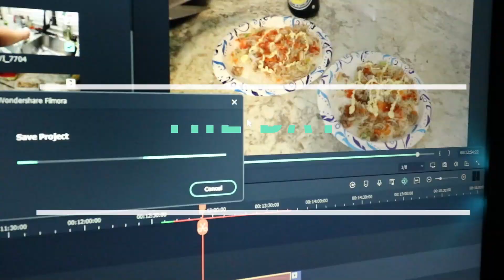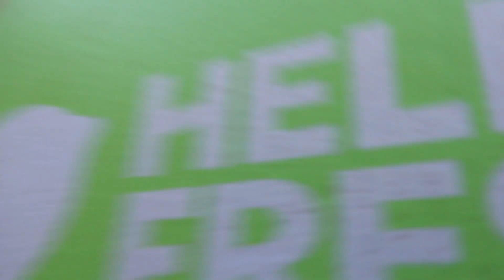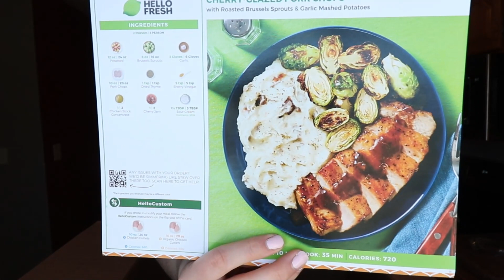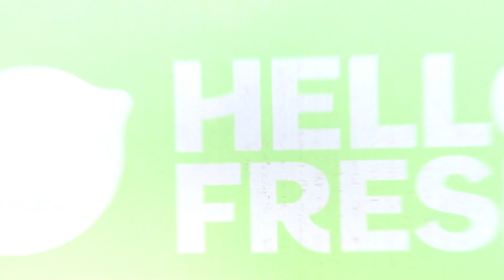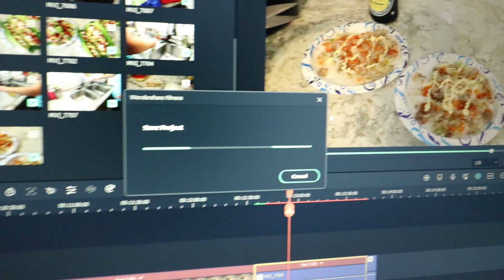DAY IN THE LIFE | HELLO FRESH | SINCERELY JESS 2023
Hey Y'all! I hope you all have a blessed week! Thank you all so much for the support and I hope you all stick around!!

Sincerely Jess

                   Jeremiah 29:11

Where I get ALL of my cleaning products at

Use Link to receive a FREE 5-piece set with a $20 purchase